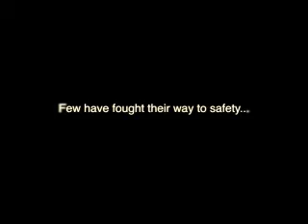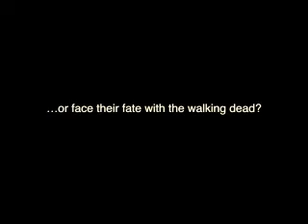Movie Trailer Z-Day